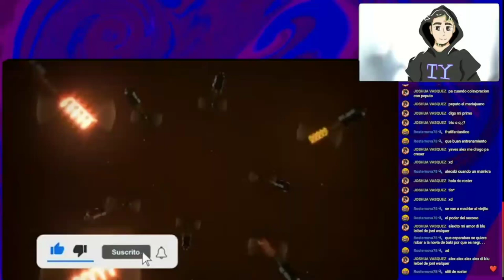Alexito Reacciona al Mejor Jugador de CupHead 🍵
🔥 ¡Increíble reacción de un Youtuber a un épico video Loquendo! 🎉

🚀 ¡Prepárate para una montaña rusa de emociones mientras este Youtuber rompe Internet con sus reacciones a un video Loquendo alucinante!

🎥 En su última aventura digital, nuestro Youtuber favorito se adentra en el universo Loquendo con un video que te dejará sin palabras. 🌌 ¡Imagina sus expresiones faciales cambiantes mientras pasa de la incredulidad a la admiración en cuestión de segundos! 😮💫

🤯 ¡No te pierdas sus gestos exagerados y comentarios exquisitamente espontáneos que te harán sentir como si estuvieras viendo el video junto a él! 🙌 La manera en que captura la esencia del contenido Loquendo y la transforma en una experiencia aún más emocionante es absolutamente épica.

💥 ¡Los momentos destacados son infinitos! Desde caerse de la silla de la risa hasta quedar completamente boquiabierto por los giros inesperados de la trama, esta reacción te mantendrá pegado a la pantalla. ¡Y no olvidemos los saltos de emoción que te contagiarán la adrenalina! ⚡🤪

🤩 ¡Prepárate para un torbellino de entretenimiento mientras este Youtuber carismático se convierte en la sensación de la red con su reacción apasionada y auténtica! 🌟 ¡Dale play al video y únete a la diversión viral que está arrasando en todas partes! 📈🎬

canal del Nova

IGNORAR